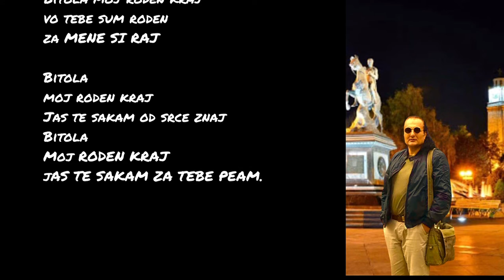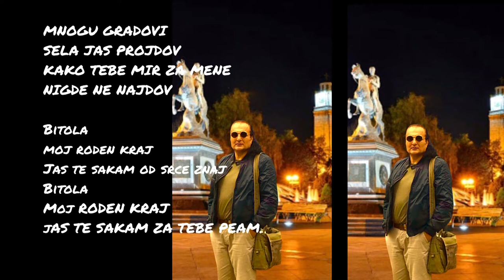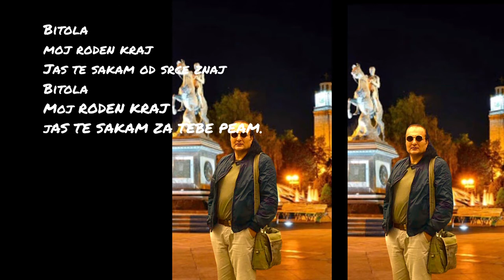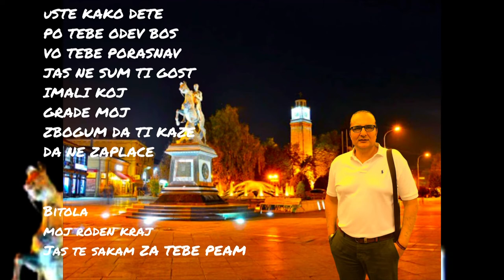G Inan Kenzo Luka Gian - Bitola Moj Roden Kraj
My Channel is Unprofitable and I'm Not Making Money ! ! !

MUSIQUE TSIGANE: LOYKO, GORAN BREGOVIC, EMIR KUSTURICA, ESMA REDZEPOVA, ROBY LAKATOS, VERA BILA, MARIUS PREDA, SABAN BAJRAMOVIC, LES TSIGANES IVANOVITCH, NICOLAE BOTGROS, SARE ROMA, ODJILA,Taraf de Haidouks, Les yeux noirs, Slonovski bal, Titi Robin, Poum Tchack, Bratsch, Taraf Borzo, Ruski kabak, Latcho drom, Kocani orkestar, Ensemble Volga, Boban Markovic Orkestar, Black Yiddish trio sutka serbezovski bijav romano rap emran al alion sutka roma parti ki germanija ki zurka ki bujanovca vranjska cave bernat bernat novo bernat 2009 bernat bernat erdan novo erdjan 2009 erdjan 2008 erdan erdjan erdjan 2007 demail vranjska cave demail novo demail 2009 demail 2008 demail 2008 demail zdravko colic 2007 demail 2006 surdulica dj dejvid dj ramo unirvezal bend plava zvezde zemun djafer ki zemun zemun bijav borca bijav tarkan ki amerika djan sever novo djan sever 2008 djan sever novo 2009 ahmet bugarija novo 2009 ahmet 2008 muarem ahmeti kosovo erdjan plava zvezde ki zemun erdjan ki zemun erdan ki zemun bijav aca lukas novo 2009 aca lukas marina sofija novo 2009 marina sofija marina sofija 2008 aziz bugarija novo aziz 2008 aziz ustata novo zvezde granda novo cobe amza tairo sevcet novo sevcet novo 2009 sevcet 2008 sevcet 2007 cita novo 2009 cita 2008 cita 2007 cita 2006 kristali novo 2009 kristali 2008 kristali 2007 boni 2009 boni sicko boni 2008 boni bugarija bugarija nis leskovac vranjska banja leskovac beograd zemun poljle erdjan novo 2009 erdan novo erdan erdjan 2008 erdan 2007 tarkan ki amerika dj dejvid dj ramo boni novo marina sofija novo bugarija djan sever sevcet novo sevcet novo 2009 pava zvezde unirvezal bend novo cibsi bend tarkan bernat surka ki germanija veliki brat grand parada sutka zemuski klan semun pole usher 50 cent vranjska cave hem cijasever cobe mabole vranjkska cave stanislav selistarevic demail demail novo demail 2009 demail 2008 erdan erdan novo erdan 2008 erdan 2009 tarkan ki amerika bernat bernat novo 2009 bernat 2008 djan sever cita novo 2009 cita novo cita 2007 vranjska cave v=u4Lff0y1088va zvezde unirvezal bend cobe zvezde granda muharem seberzovski muarem ahmeti amet bugarija nov0 stanislav selistarevic aziz bugarija vovo boni nosever cobe mabole vranjkska cave stanislav selistarevic demail demail novo demail 2009 demai vo demail 2007 kristali kristali novo 2009 kristali 2008 djan sever 2009 amza tairo tarkan dj dejvid dj ramo demail novo demail 2006 bujanovac veridba nis vranjska banja leskovac beograd zemunski sindikati aca lukas aco pejovic zvonko demirovic erdjan 2009 bernat 2009ORK PARLAMENT SO TE KERAV Sa Günadin ork Sali okka Orginal Burgaria Kuchcek 2009 By DJ RaMo dj ramo djramo erdzan erdzan ercan okka sali jovan cita hamza universalbend ork.univers ork.universalbend...ork Sali okka Orginal Burgaria Kuchcek 2009 By DJ RaMo dj ramo djramo erdzan erdzan ercan okka sali jovan cita hamza universalbend ork.univers ork.universalbend djemail dzemail gasi bg azis sevcet ...ork Sali okka Orginal Burgaria Kuchcek 2009 By DJ RaMo dj ramo djramo erdzan erdzan ercan okka sali jovan cita hamza universalbend ork.univers ork.universalbend djemail dzemail gasi bg azis sevcet ...ork Sali okka Orginal Burgaria Kuchcek 2009 By DJ RaMo dj ramo djramo erdzan erdzan ercan okka sali jovan cita hamza universalbend ork.univers ork.universalbend djemail dzemail gasi bg azis sevcet ...erdjan 2009 plave zvezde enedri bend ramko infuzija bend mladi kristali laci tajf vranje surdilica pirot bromano rep emran al alion sutka roma parti ki germanija zurka bujanovca vranjska cave bernat novo 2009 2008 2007 erdan erdjan demail 2006 surdulica dj dejvid ramo unirvezal bend plava zvezde zemun djaferdjan tarkan amerika boni marina sofija bugarija djan sever sevcet pava sexy veliki brat grand sow usher 50 cent vranjka cija hemor nis leskovac bujanovac alija cobe goran kanberovic stanislav mangupi cavo prekodovca vr... albend&search=tag ork Sali okka Orginal Burgaria Kuchcek 2009 By DJ RaMo dj ramo djramo erdzan erdzan ercan okka sali jovan cita sutka zemun bujanovac hamza universalbend ork.univers ork.universalbend djemail dzemail gasi makedonski pesni bg azis sevcet novo2009 papvzo ork.norbit ork. remix balkan remzija shen Gipsy bijav serbezovski gipsy